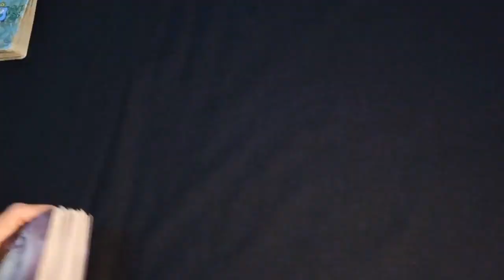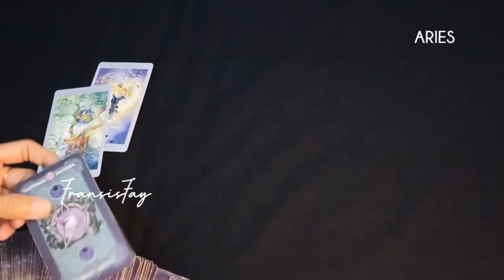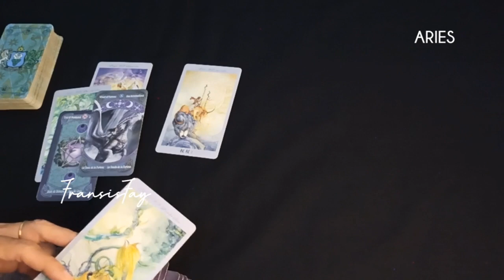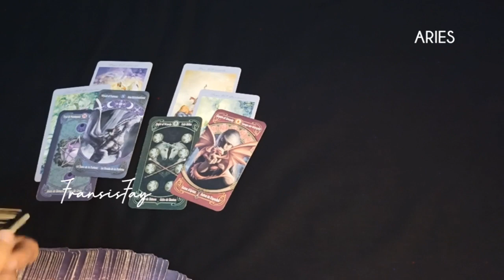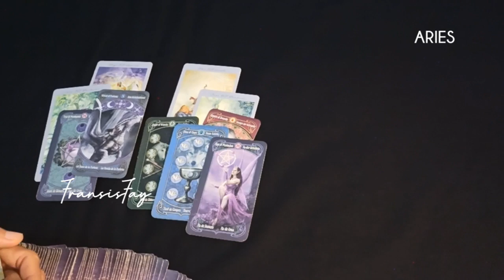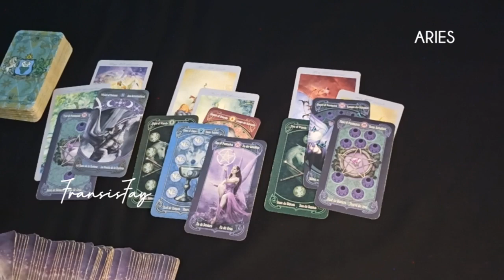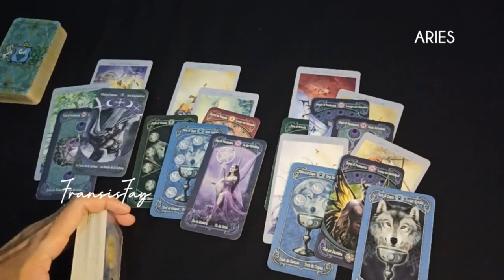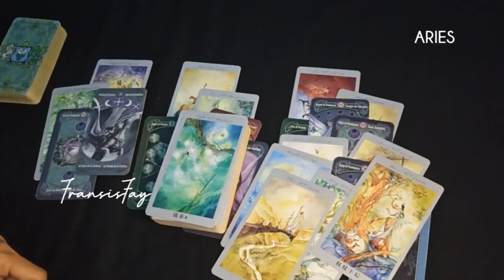ZODIAK ARIES💜CINTA _KARIR_KEUANGAN di bulan NOVEMBER 2023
ini adalah ramalan bintang zodiak Aries November 2023 terbaru hari ini secara umum.

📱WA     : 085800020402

👁 Psychic Reading.

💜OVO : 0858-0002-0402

Youtube.com/c/@fransisfay
Handle

🔮Pricelist Online

- 2 pertanyaan max 15mnt 160rb
- 4 pertanyaan max 30mnt = 300rb

-30menit = 500rb

📍CATATAN
- Berlaku kelipatan.
- Tepat waktu.
- No Drama.